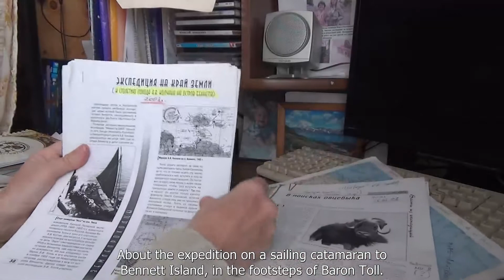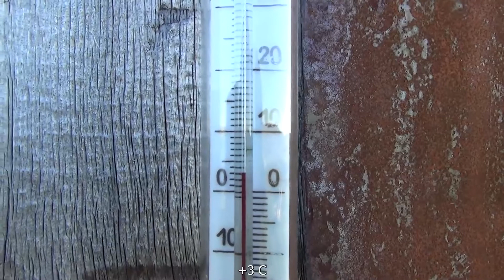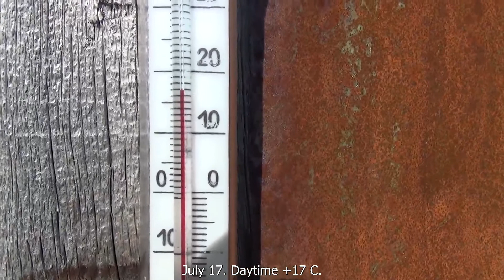Through the Taymyr to Cape Chelyuskin. Part 1. Across the Khatanga Bay.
To cross the Taimyr Peninsula from south to north, from the settlements in the Khatanga Bay to Cape Chelyuskin, the northernmost point of the Eurasian continent. To cross the Byrranga Mountains, their eastern part. To do all this alone, on foot and by rafting on the small inflatable kayak. 800 kilometers of trail. Could it be done?